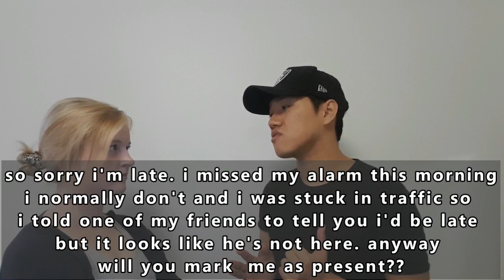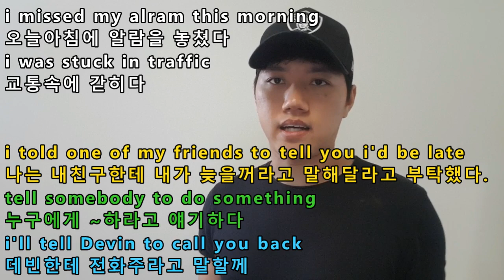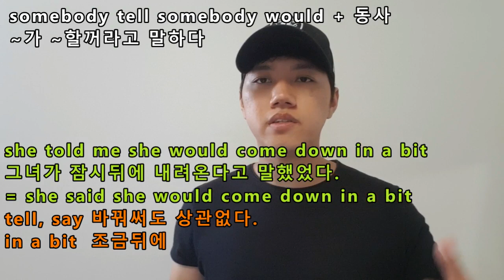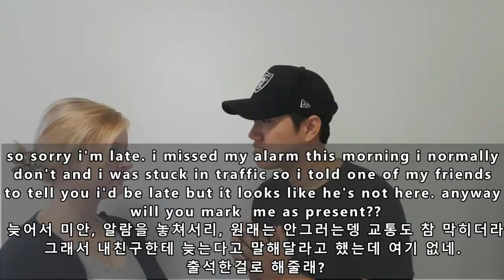국제커플과 같이 영어공부!! 학교에서 쓰기 좋은표현!! will you mark me as present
안녕하세요 이번에는 학교에서 쓰기 좋은표현들같이 공부하게 될껀데요. 제가 현재 호주에서 2년제 학교를 다니고 있는만큼 좋은 표현들을 많이 알고 있으니 같이 공부해보려고 합니다.